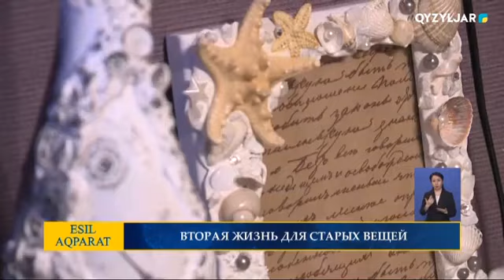ВТОРАЯ ЖИЗНЬ ДЛЯ СТАРЫХ ВЕЩЕЙ